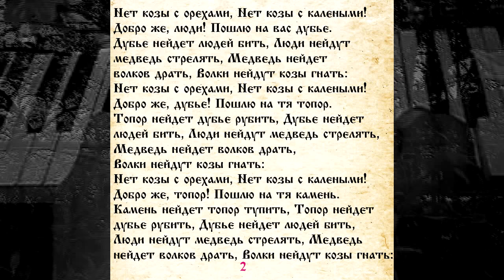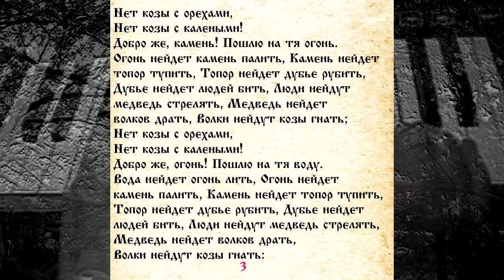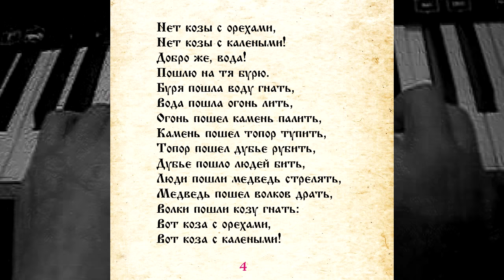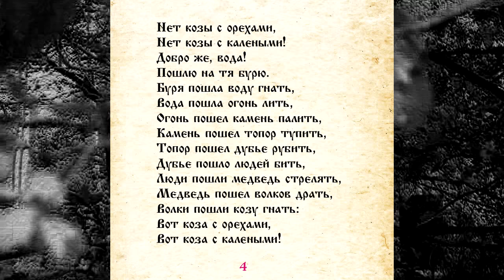СКАЗКА 036 КОЗА САМИ ЧИТАЕМ